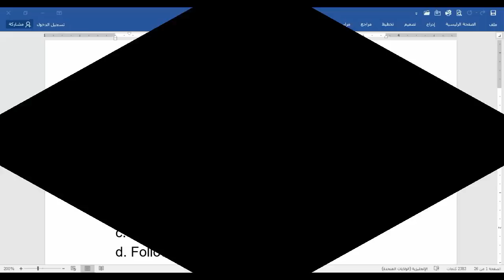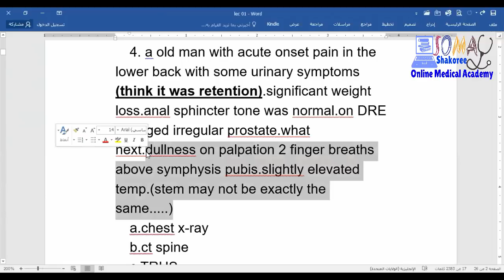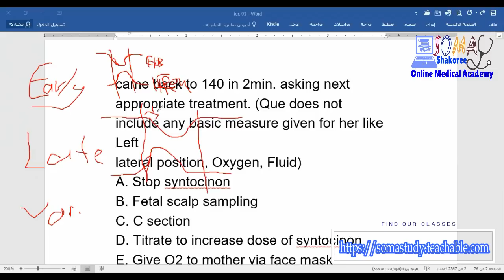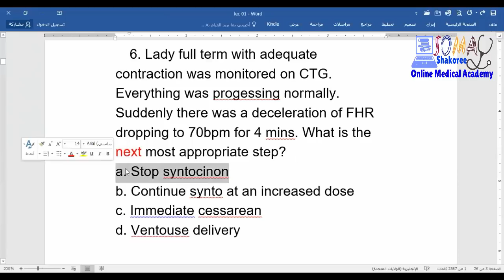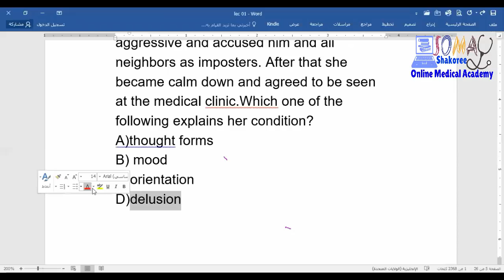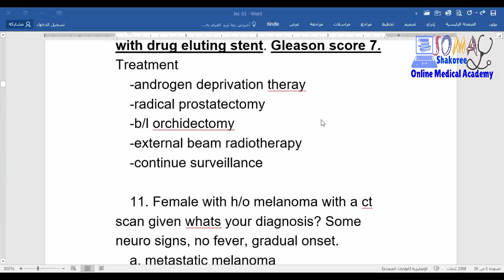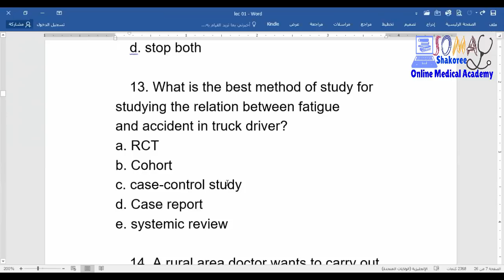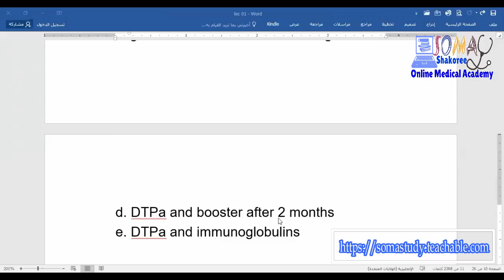How to pass AMC MCQ CAT Exam Recalls || Lecture -1- Australian Medical Exam Preparation Course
You Sign Up for Free More Lectures on Our Medical Academy:
.(((Social Media))).
keep supporting us and comment for what you need to know about this exam
This is the first lecture video that gives you information about AMC MCQs and how to solve it.

More Free Lectures :
PERSONALITY DISORDERS .. PSYCHIATRY

our Free Book:
SHAKOREE’S VITAL NOTES In EMERGENCY MEDICINE Clinical Practice

amc mcq book
amc mcq qbank
amc handbook of mcq
amc mcq handbook
amc annotated mcq pdf
amc mcq questions
amc mcq questions and answers
best amc mcq question bank
heal amc mcq
jobs after amc mcq in australia
kaplan amc mcq
www amc mcq